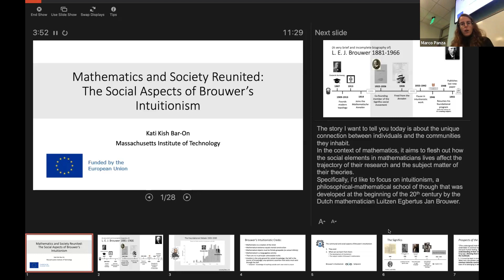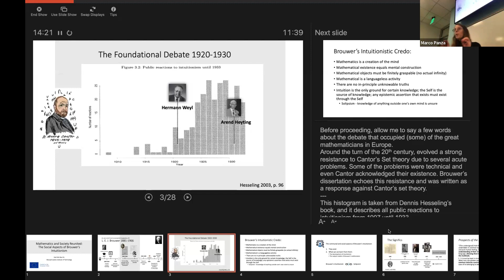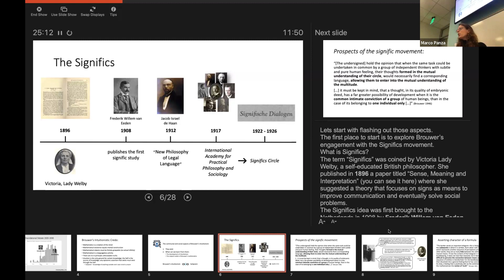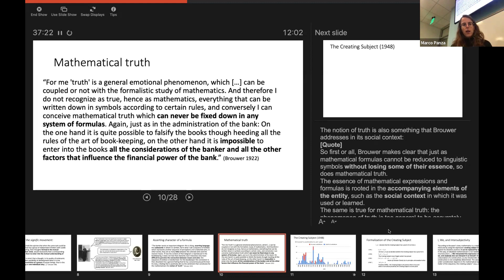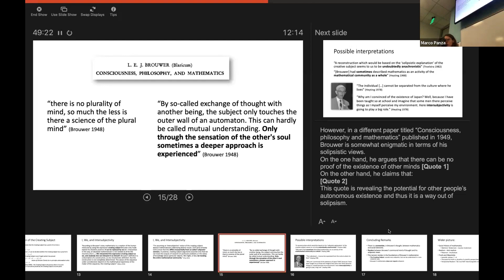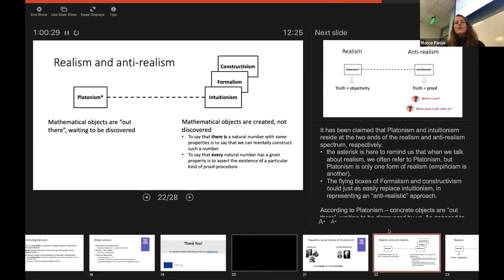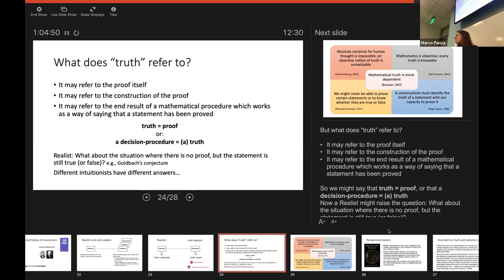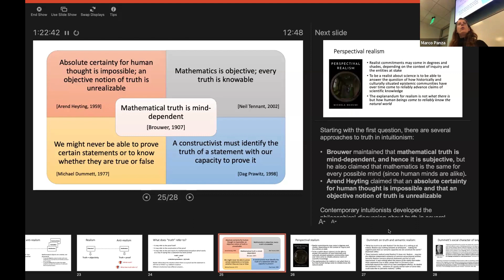Mathematics and Society Reunited: Social Aspects of Brouwer's Intuitionism (Kati Kish Bar-On, MIT)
The Orange County Inland Empire (OCIE) Seminar series in History and Philosophy of Mathematics takes place at Chapman University as its main host, and is co-organized together with researchers from UC Riverside, CSU San Bernardino, and Pitzer College. It also occasionally integrates the Chapman University D.Sc. program in Math, Philosophy and Physics as its Graduate Colloquium.

The seminars are held in hybrid format on the Chapman University campus in the Keck Center, home of Schmid College of Science and Technology, or on Zoom. On January 12, 2024, Kati Kish Bar-On, Ph.D., presented her talk “Mathematics and Society Reunited: The Social Aspects of Brouwer’s Intuitionism.”

ABSTRACT: Brouwer’s philosophy of mathematics is usually regarded as an intra-subjective, even solipsistic approach, which also underlies his mathematical intuitionism, as he strived to create mathematics that develops out of something inner and a‑linguistic. Thus, points of connection between Brouwer’s views and the social world seem less probable and are rarely mentioned in the literature. In this lecture, I examine Brouwer’s views on the construction, use, and practice of mathematics through a socially oriented prism. I highlight the social character of mathematical practice as Brouwer addressed it in the Significs Dialogues - documented dialogues between Brouwer and other members of the Signific Circle, a social movement focused on the connection between language, mathematics, and society centered in the Netherlands. After fleshing out the connection between society, people, and mathematical knowledge in Brouwer’s thought, I pose two critical questions: (1) How do social, personal, and political events have shaped the development of intuitionism, and (2) How does Brouwer’s social perspective affected the content of his intuitionism. The lecture concludes by discussing possible implications and future research trajectories.